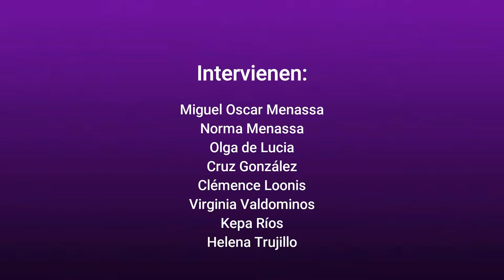Programa 47 POETAS DESPIERTOS EN ACCIÓN